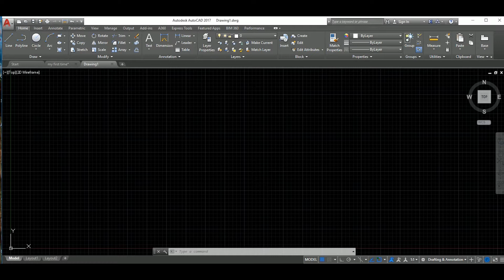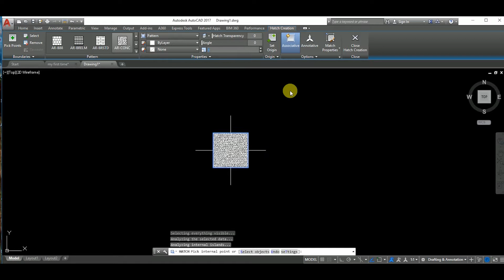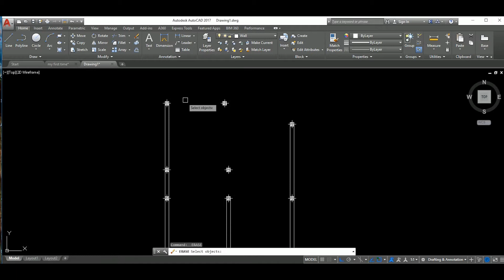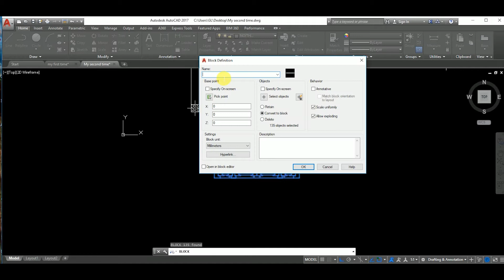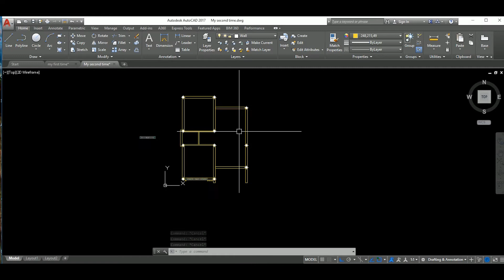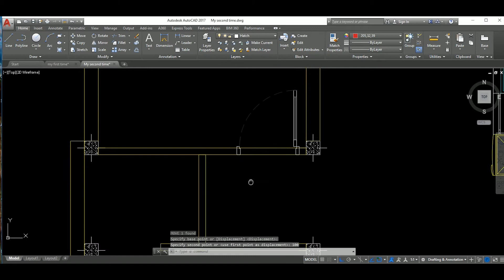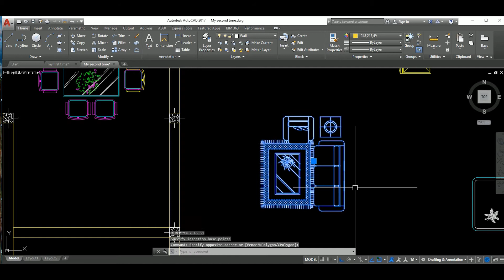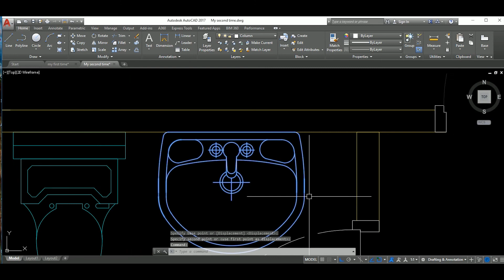AutoCAD 2D Basics for Beginner, Tutorial to draw a simple floor plan (Fast and efective!) PART 1